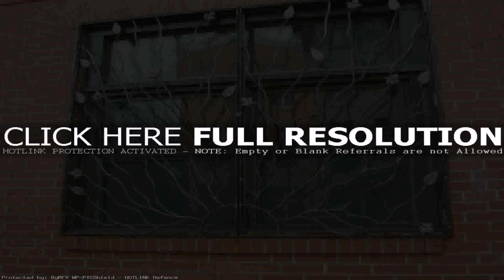Grill Design For House India (see description)